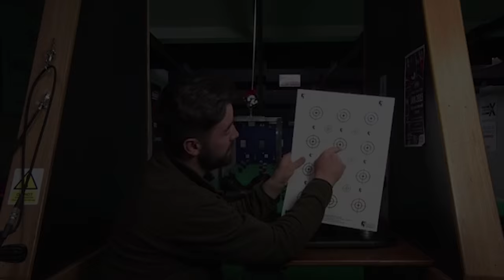The Best of Air Arms 2015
2015 has been an incredible year here at Air Arms TV. Today, we look back at some of our favourite moments of the year... It's The Best of Air Arms 2015!

Air Arms TV is home of the very best airgun hunting, shooting and air rifle reviews on the net.

Have you ever wondered how Air Arms make their air rifles? Ambassador Matt Dubber has travelled across two continents to visit Air Arms HQ for a personal tour.

Air Arms Ambassador and Night Vision Specialist Paul Hodson is out on a rodent removal mission. Paul needed the right air rifle for the job. The Air Arms S510 is extremely accurate with simplistic loading and cycling action- it’s the ideal air gun for rat shooting.

A popular holiday resort has been infested with a few winged critters, so Air Arms Ambassador Matt Dubber and his Air Arms S410 TDR have been brought in to take out a few.

Matt Dubber heads out into the wild South Africa for a classic dassie hunt. The Air Arms S510 Ultimate Sporter is the ideal air rifle when hunting dassies; it has all the power and accuracy needed in a very comfortable setup.

Team Air Arms are competing at the World Hunter Field Target Championship. 360 shooters from 11 different countries face off in a mixed ranged of target courses throughout the two-day event.

Cai Ap Bryn takes a close look at the new S400F Superlite. The S400F Superlite, a single shot air rifle that weighs just 6lbs making it light and manoeuvrable.

We can't wait for what 2016 has in store!!

Please visit ‪ ‬for videos, news, reviews and so much more.‬‬‬‬‬

You and Air Arms, a winning combination.

Be sure to check us out on our other sites!